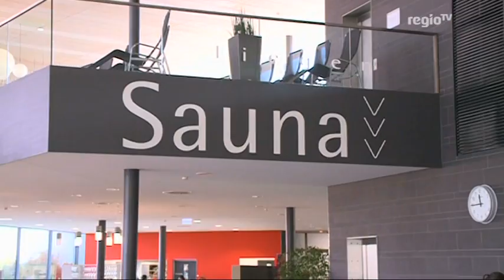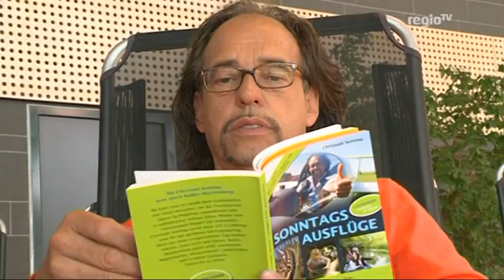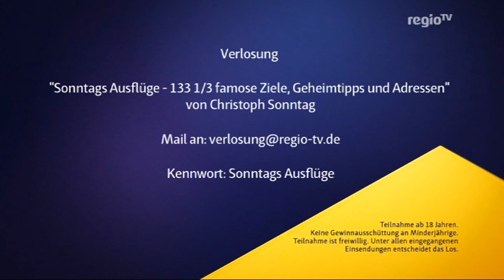Regio TV Sonntagsausflüge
Christoph Sonntag zu Besuch im F.3 Familien- und Freizeitbad Fellbach